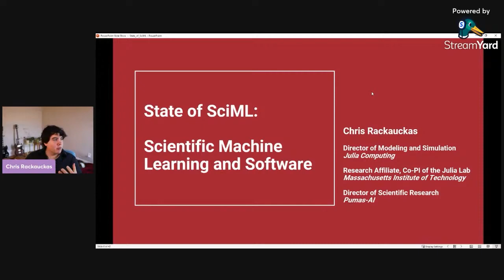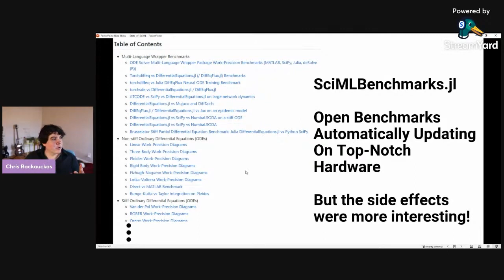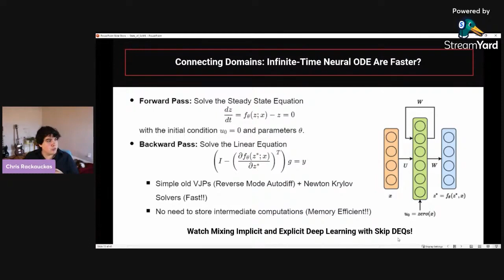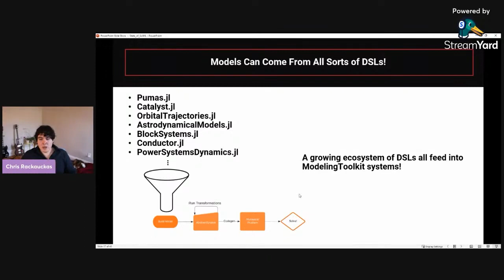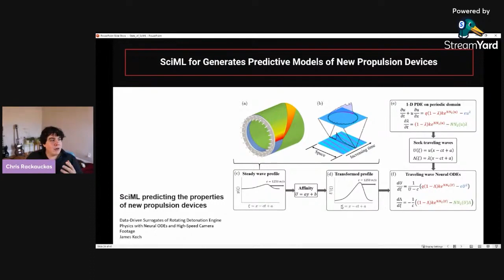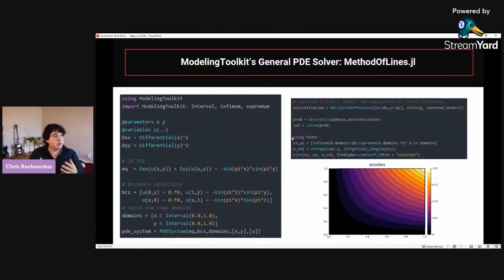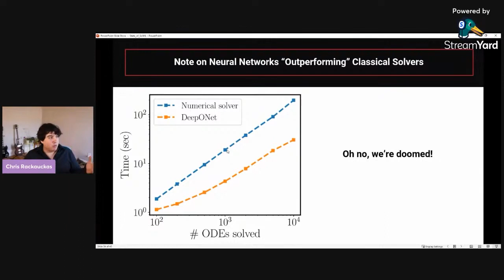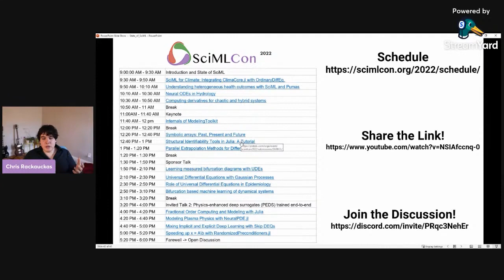State of SciML, Scientific Machine Learning | Chris Rackauckas | SciMLCon 2022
This talk was part of SciMLCon 2022!

For more information on the SciML Open Source Software Organization for Scientific Machine Learning, check out

Who is using scientific machine learning (SciML)? How successful has the discipline been? What are some major applications of the Julia-based software? Whare are the next goals for the SciML Open Source Software organization? These questions are all asked in this talk as a reassessment of the community in 2022, and where the community should be in the near future.

For more information on the Open Source Scientific Machine Learning (SciML) Software Organization, check out sciml.ai.

00:00 Welcome!
00:10 Help us add time stamps or captions to this video! See the description for details.